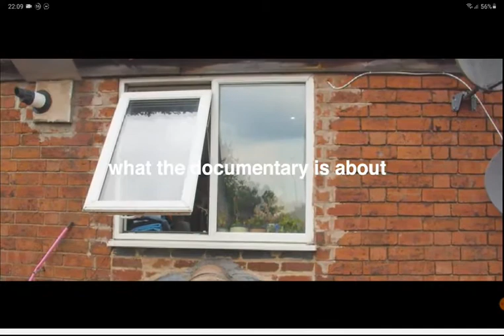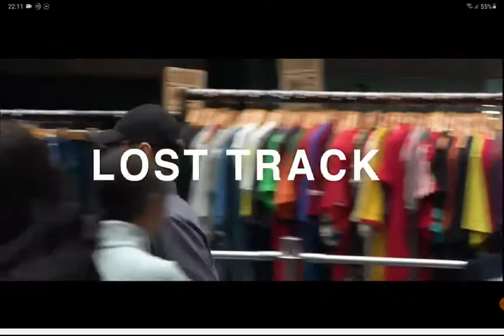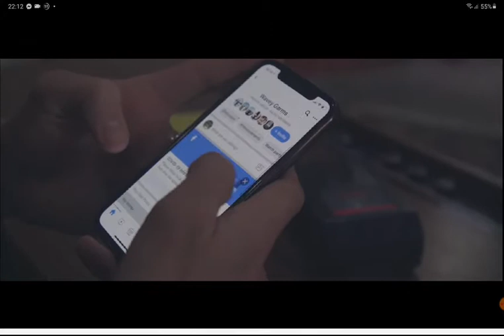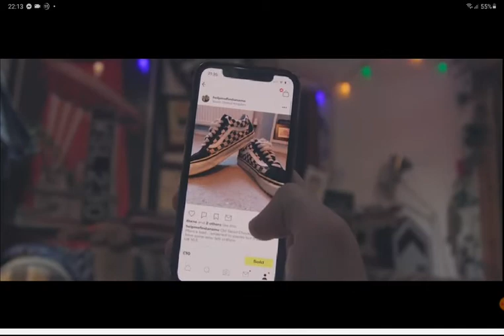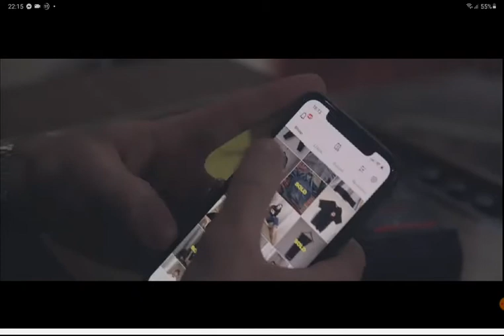David's (Bachelor of Arts Degree - Media Production) Final Documentary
Students are assessed on muliple production techniques, so the final documentary must demonstrate each of these technical disciplines.